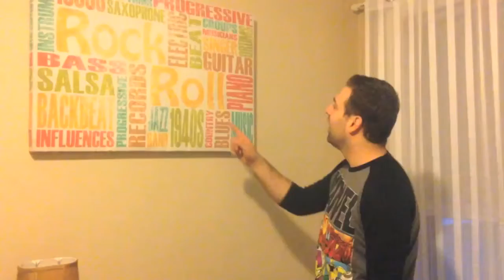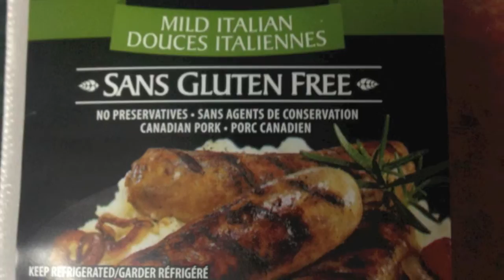Charles VS Psoriasis - Week 2 - "I'm Spider-Man."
This is Charles.
Charles is currently trying to kick Psoriasis ass.
Charles uploads weekly videos to keep up the diet.
Charles is Spider-Man.
Watch his videos and support Charles.
Be smart and kick ass like Charles.